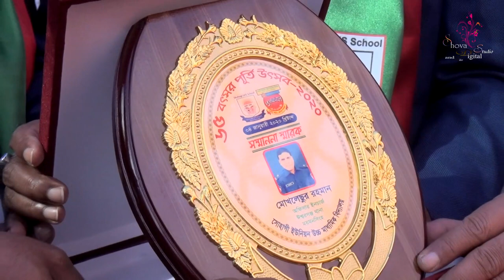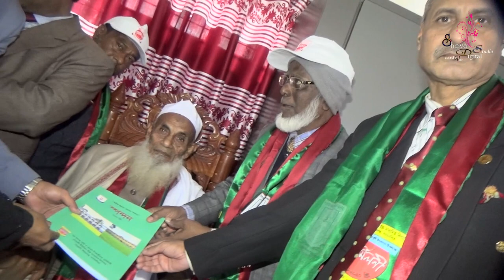Shohagi Union High School & College 2020/65+ Part 2